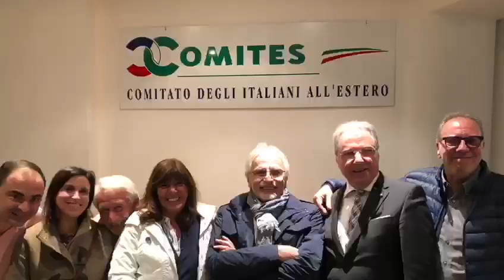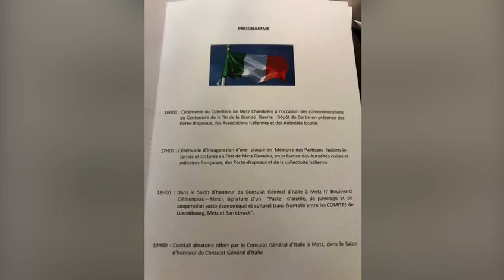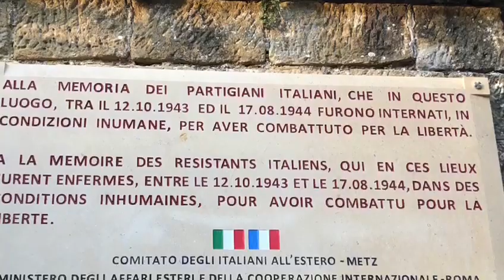CGIE-Assemblea Continentale Europa e Nord Africa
CGIE-Assemblea Continentale Europa e Nord Africa, Metz,Francia, 11-13 Ottobre 2018